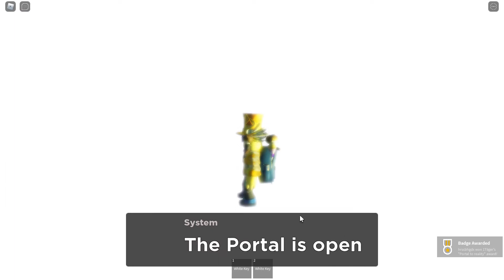Roblox Trip Story - Secret badge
8:25 Secret (only available after the portal)